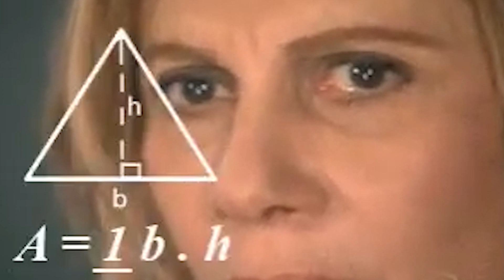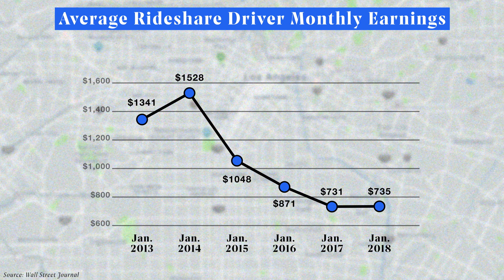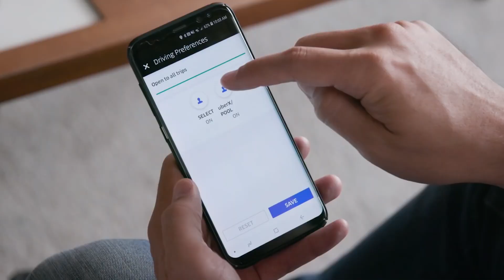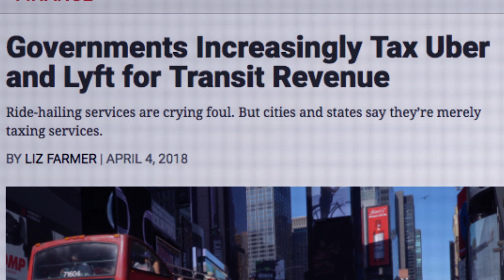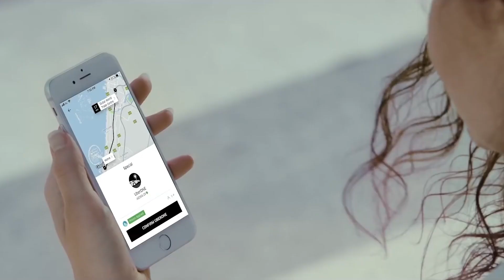How Fair Is Your Uber Fare? | Ringer PhD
Uber has billed itself as a convenient transportation solution for cities and passengers, but how sustainable is its business model? Are the company's drivers earning what they should? Can Uber survive increasing competition and prohibitive city taxes? This episode of Ringer PhD, written by Victor Luckerson and narrated by Sean Fennessey, breaks down where your money goes when you hail a ride and the challenges facing the Silicon Valley giant.